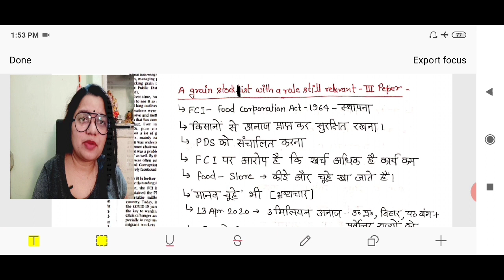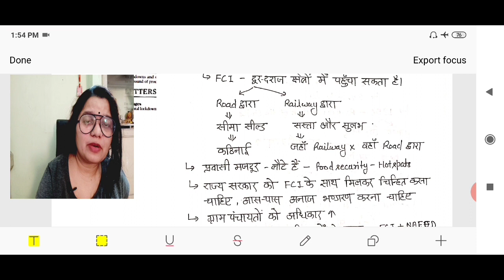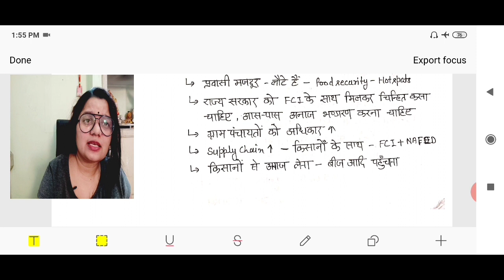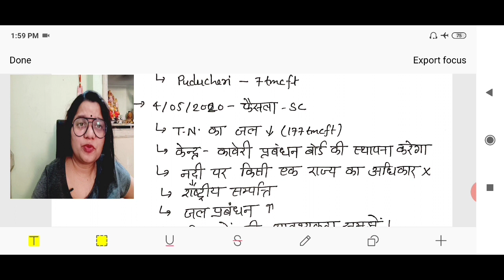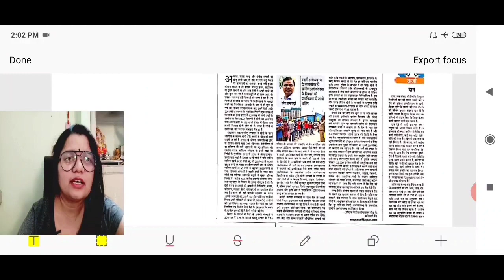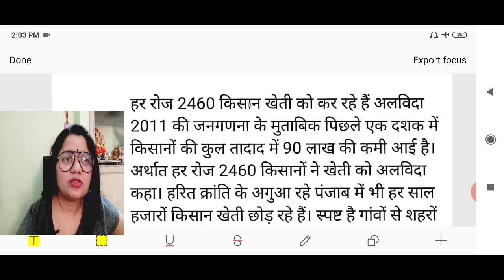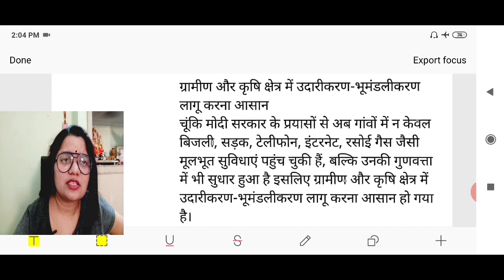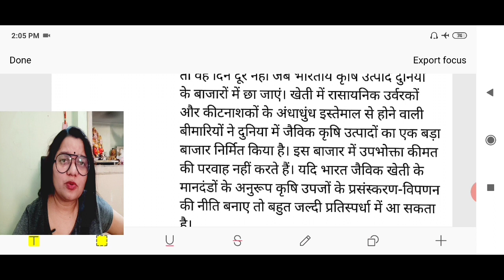Newspaper-editorial discussion/analysis in hindi (05/05/2020)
Current affairs GS